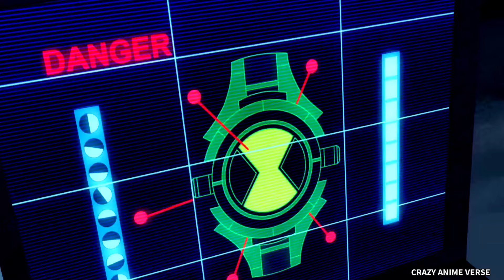Ben 10: Alien Force: Season 3, Episode 1 Explained In Hindi / Urdu - Omnitrix Hack Karne Ki Koshish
Ben 10: Alien Force: Season 3, Episode 1 Explained In Hindi / Urdu - Omnitrix Hack Karne Ki Koshish - Explanation in Hindi.

In this video I explained what happens when Vilgax has beaten the heroes of ten planets and taken their powers as his own. Now he's looking for Ben Explained in Hindi Language.

(Show: Ben 10: Ultimate Alien)

Ben 10 New Episodes in Hindi
Ben 10 Summarised in Hindi
The Big Story Ben 10 Explained

Voice Over : Vansh Maurya

Important note: Any footage in this video has only been used to communicate a message (understandable) to the audience. We don't plan to violate anyone's right.

1. ben 10 Cartoon
2. Ben 10 Cartoon hindi
3. Ben 10 full episode in hindi
4. Ben 10 new episode in hindi
5. Ben 10 new episode 2022
6. Ben 10 Alean force
7. Ben 10 Omniverse
8. Ben 10 Ultimate Alean
9. Ben 10 new movie
10. Ben 10 movie
11. New episode ben 10
12. New episodes of ben 10
13. Ben 10 hindi mai
14. Ben 10 hindi
15. New episode ben 10
16. Ben 10 alean force full episode in hindi
17. Ben 10 Omniverse full episode in hindi
18. Ben 10 Ultimate Alean full episode in hindi
19. New hindi episode ben 10
20. Ben 10 new episode today
21. Ben 10 new episode in hindi today
22. Latest episode of ben 10
23. Ben 10 latest episode
24. Ben 10 Omniverse latest episode
25. Ben 10 in hindi language
26. बेन १० फुल एपिसोड इन हिंदी
28. बेन १०

► Main Characters
k
1. Ben Tennyson
2. Gwen Tennyson
3. Kevin Levin
4. Kai Green
5. Julie Yamamoto
6. Rook Blonko
7. Princess luma
8. Ester
9. Ben 10 000
10. Vilgax
11. Charmcaster
12. Azmuth
13. Eon
14. Albedo

► About ben 10

Television series
Ben 10: Classic (2005–2008)
Ben 10: Alien Force (2008–2010)
Ben 10: Ultimate Alien (2010–2012)
Ben 10: Omniverse (2012–2014)
Ben 10: Reboot (2016–2021)